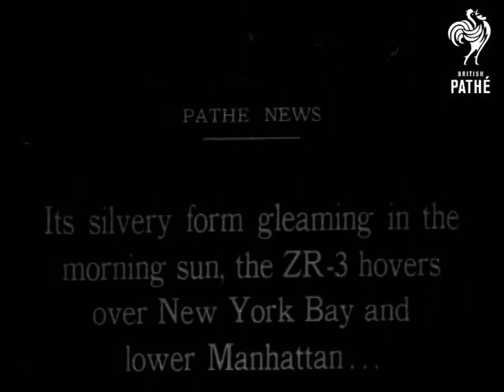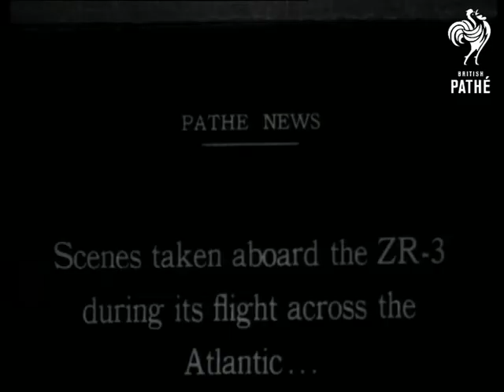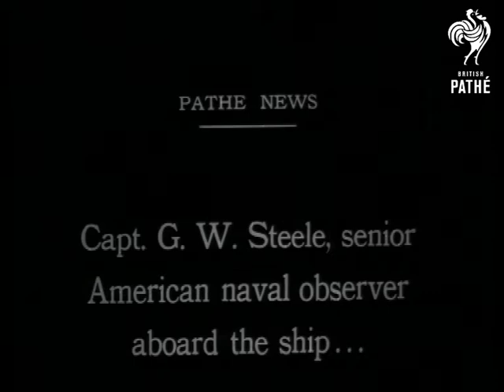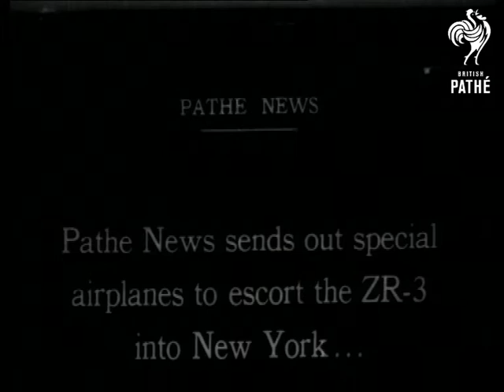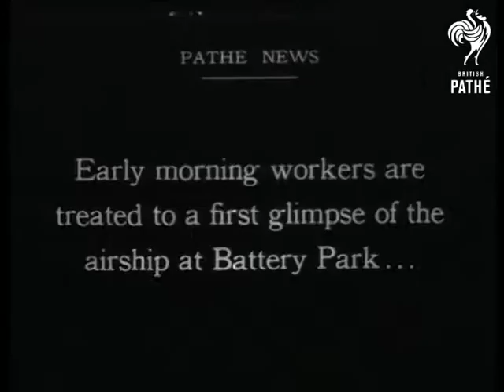America Airship Flight (1924)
Lakehurst, New Jersey, United States of America, U.S.A.

Title: "ZR-3 crosses Atlantic in non-stop flight! Mammoth Zeppelin soars from Germany to America, 4000 miles in three days - the greatest flight ever made in aviation history".

Intertitle: "Its silvery form gleaming in the morning sun, the ZR-3 hovers over New York Bay and ..." (end of title obscured by timecode)

Intertitle: "This epoch-making flight began in Friedrichshafen, where the dirigible was made for America".

L/S of an airship slowly moving out of an aircraft hangar.

Intertitle: "Pathe News films of the ZR-3 taken at Friedrichshafen, were brought to America aboard the dirigible itself!"

L/S of the airship inside the aircraft hangar, a man is climbing into the cabin beneath the ship, the cabin is being held steady by a gang of men.  L/S of the airship taking off.  L/S of a crowd outside an aircraft hangar watching the launch.

Intertitle: "Scenes taken aboard the ZR-3 during its flight across the Atlantic ..."

Various aerial shot of the coastline taken from the cabin of the airship (its tail-fins are in shot).

Intertitle: "Near Bordeaux, France, the Zeppelin swung boldly out over the ocean ..."

Aerial shot, taken from the cabin of the airship, of ships at sea near coast.  Aerial shot looking down at the cabin; someone is waving a white handkerchief from a porthole.  L/S, taken from the ground, of the airship in flight.  L/S of the airship landing on a field in front of a large white building.  Aerial shot of the airship landing.  M/S of the cabin of the grounded airship, the crew lean out of the windows to talk to a crew below.

Intertitle: "Capt. G. W. Steele, senior American naval observer aboard the ship ..."

C/U of Capt. Steele with two women - his wife and mother, maybe? - he puts his arms around them.  A few seconds of black spacing.  C/U of a man with a goatee beard.  M/S of the crew chatting with the man with a goatee.  M/S of the crew sitting and leaning on a jeep outside the hangar, they remove their caps and cheer.  C/U of three of the crew, one man waves the paw of a teddy bear - their mascot?

Intertitle: "With the acquisition of the ZR-3, the United States now owns the world's two largest airships".

L/S of an airship moored to the ground, taken looking through the entrance of an aircraft hangar.  Aerial shot of an airship in flight over the Statue of Liberty, New York (unfortunately this shot is very scratched).

Intertitle: "Pathe News sends out special airplanes to escort the ZR-3 into New York".

Aerial shot, taken from one of the escort planes, of the airship flying over the coast.  Aerial shot of the airship over New York city.  Aerial shot of the airship over the sea.

Intertitle: "Early morning workers are treated to a first glimpse of the airship at Battery Park".

Low angled L/S taken from ground level of the airship in flight.  Aerial shot of the airship flying over the city.  L/S of the airship flying behind a sky scraper.  M/S of the grounded airship in a hangar, two crew members are passing down luggage from the airship cabin.

Still of a world map, animated line shows the airship's journey from Germany, across the Atlantic, to America, the words - 5,500 miles, - 80 hours - appear.

Note: print quite scratched at start.  Please see separate record for shorter version of this story - AMERICA AIRSHIP FLIGHT - in G 1132.  AH 2000.

A Pathe website user has informed us that the Zeppelin construction number of this ship was LZ126 and it was later named Los Angeles.
 FILM ID:360.14